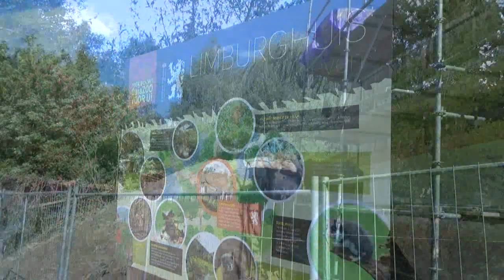GaiaZoo, Limburghuis (augustus 2018)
GaiaZoo is ook aan het bouwen aan nieuwe verblijven voor de nertsen, en een Limburghuis. De staat van de werkzaamheden van begin augustus zien we in deze beelden. Jullie kijken mee?